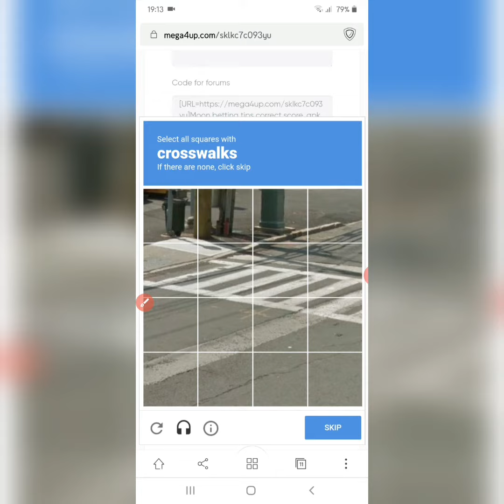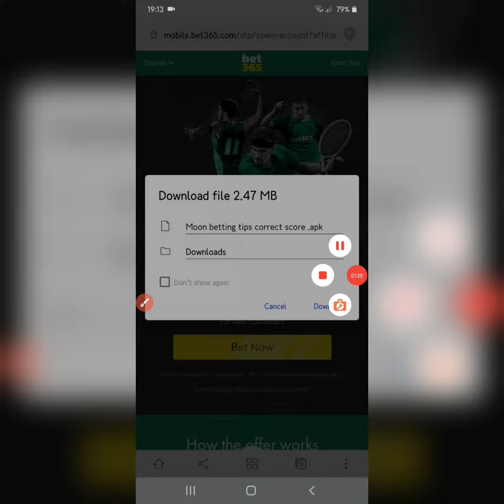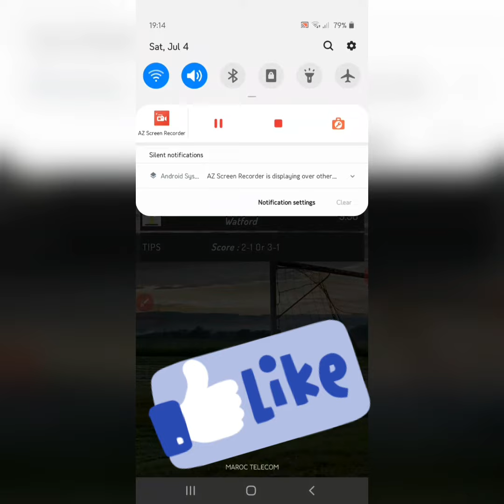⭐❤ Moon Betting Tips CORRECT SCORE APK ⭐ | تطبيق مدفوع للربح من كرة القدم مجانا 💯